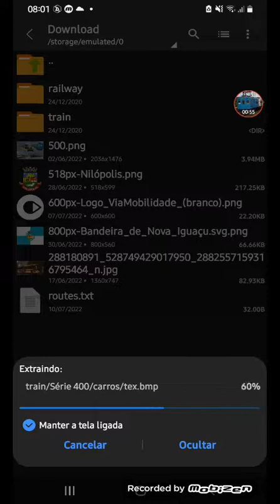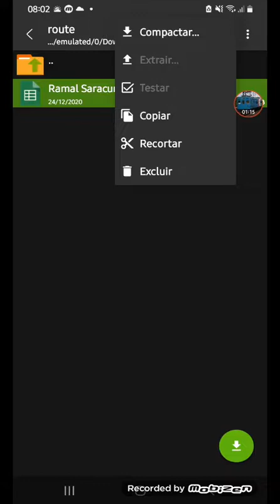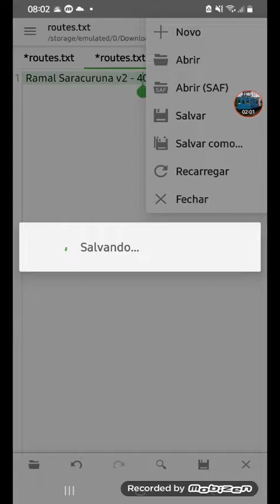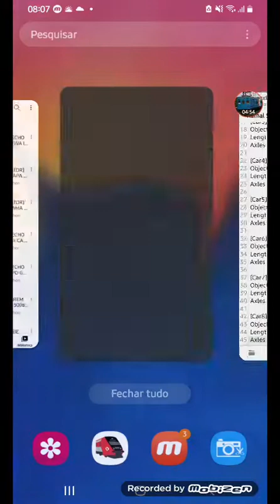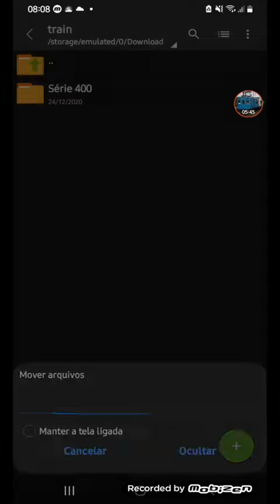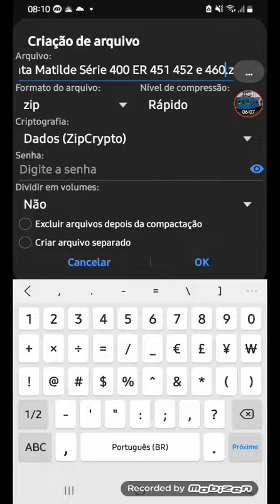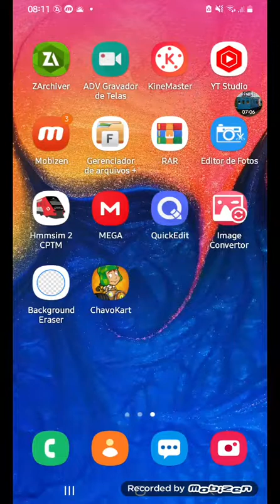TUTORIAL - COMO TROCAR UM TREM NA ROTA NO SEU JOGO HMMSIM 2 CPTM